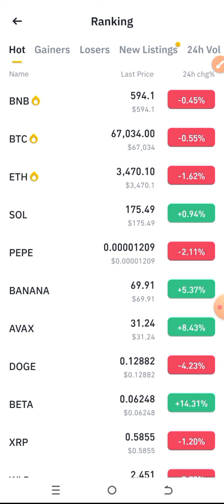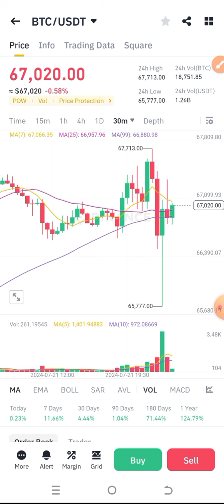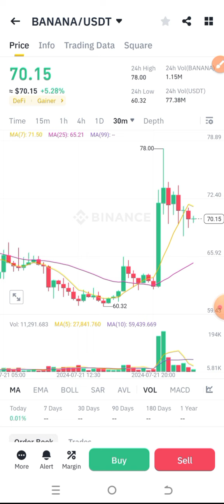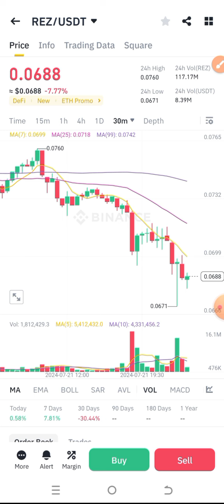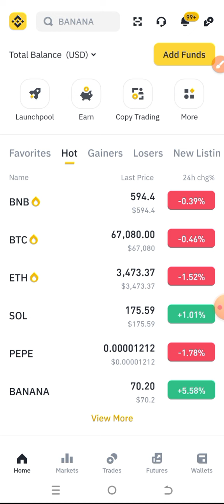Big News From USA - Crypto Market Will Pump - Best Time To Buy in Dip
Big News From USA,
Crypto Market Will Pump,
Best Time To Buy in Dip,
btc news,
crypto news,
crypto pump,
crypto trading,
bull Run news,
btc,
Bitcoin price,
Bitcoin analysis,